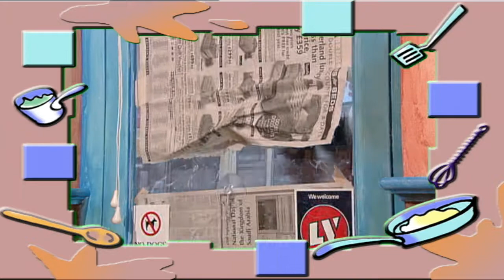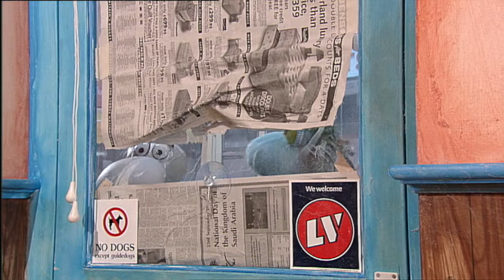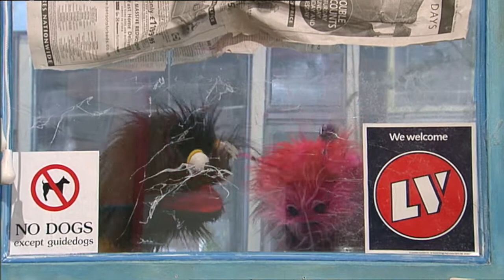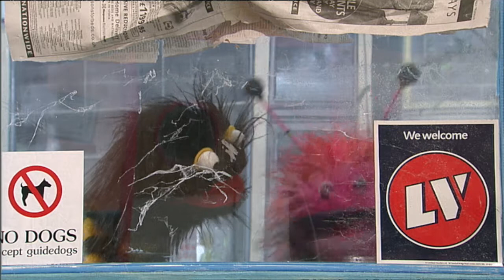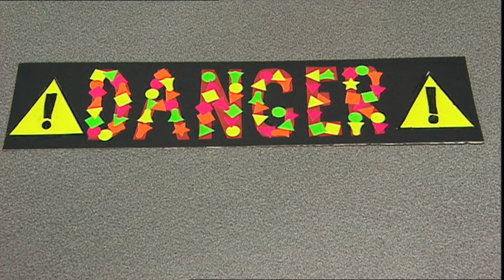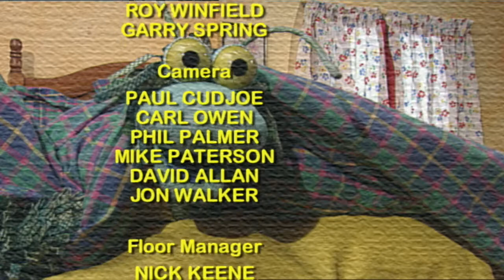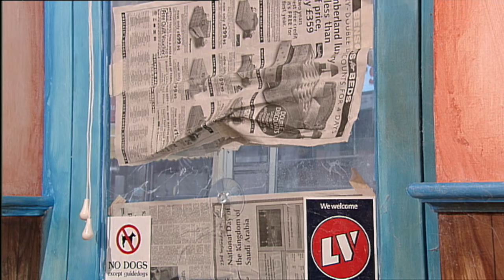Bug Alert - Series 3 Episode 1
As soon as the humans leave the kitchen, the Bugs come out to play - and teach!

Slapstick drama, featuring craft activities, songs and lots of humour.

AVAILABLE TO BUY ON DVD

Puppeteers: Francis Wright, Joe Greco and Rebecca Nagan, Writers: Peter Eyre and Francis Wright,